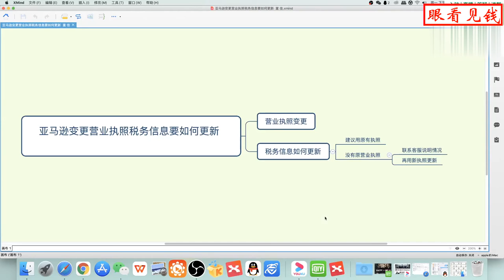亚马逊变更营业执照税务信息要如何更新